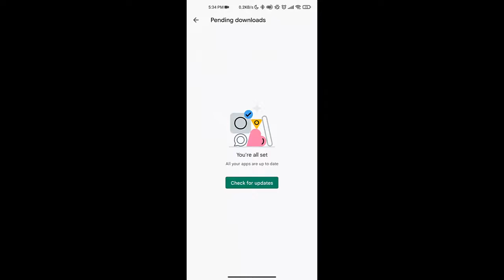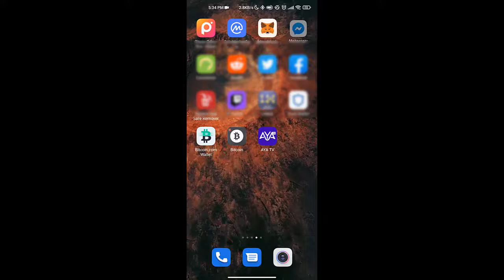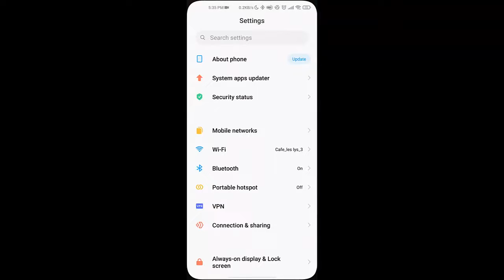Facebook Messenger Not Working? Try These 6 Easy Fixes!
Facebook messenger can be one of the most important apps for your business, but it's also a popular favorite for family and friends. When the app doesn't work or you've encountered other issues such as notifications not popping up or message requests that don't get to you, here are 6 easy ways to fix Facebook Messenger not working problem!